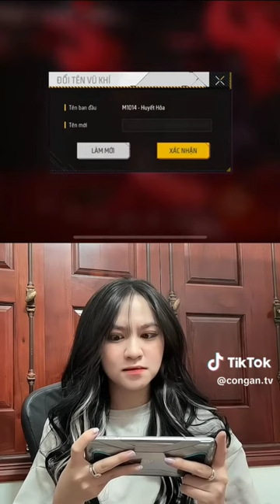Một ngày bình thường độc lạ bình dương của GBTV